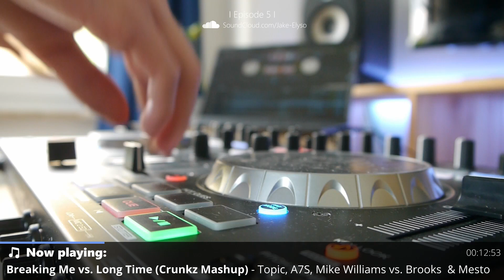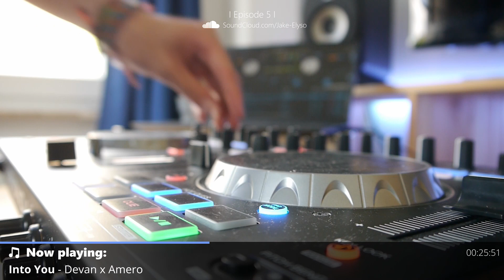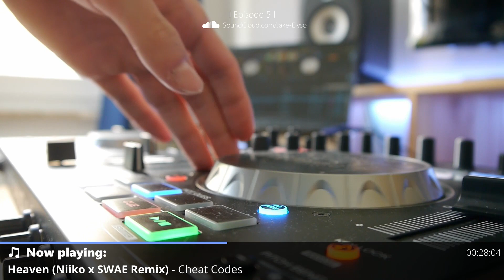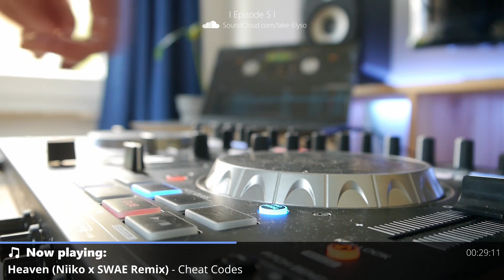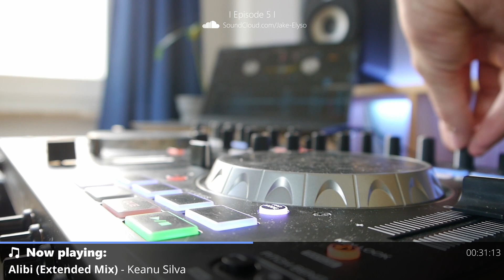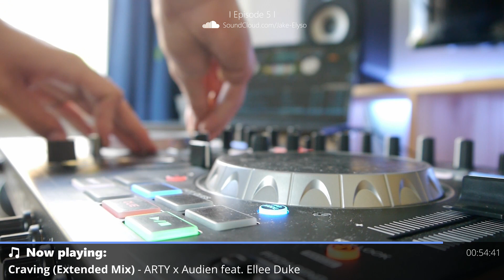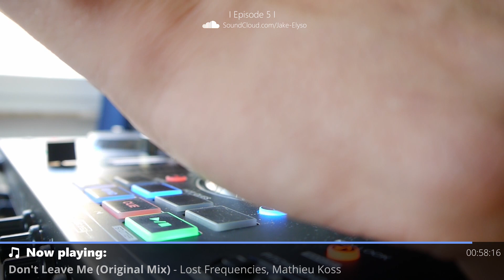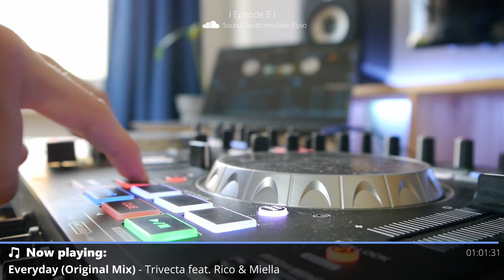Best EDM Electro & House Mix 🌴 August 2020 | by GOOSEJUMPZ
Tracklist: In the comment section

My Audio Gear:
Denon DJ MC4000
AKG K-182
Tannoy Reveal 502s
Serato DJ Pro
M-Audio M-Track MkII